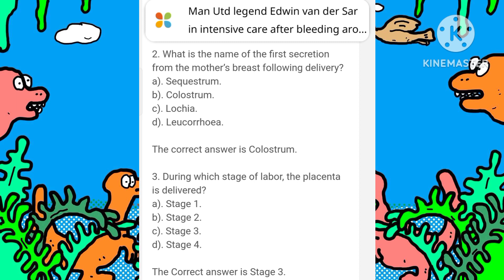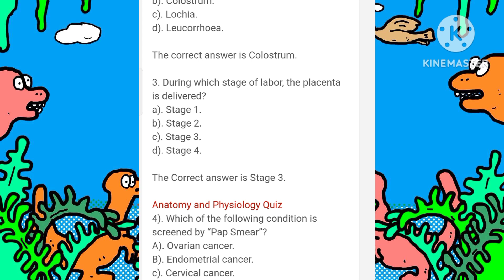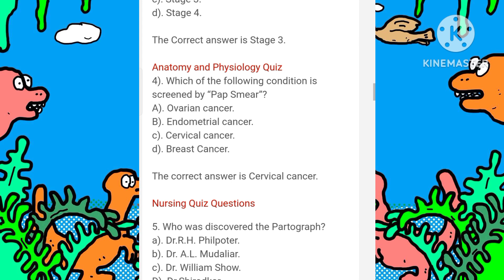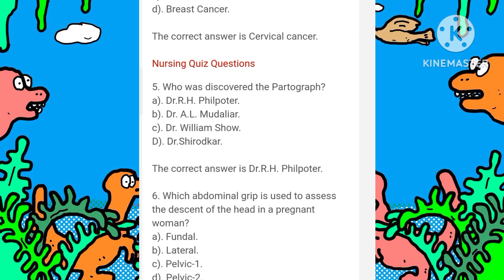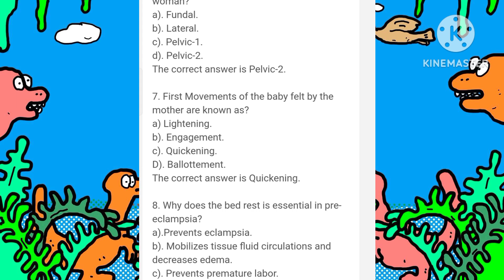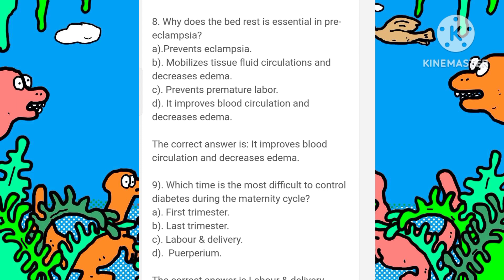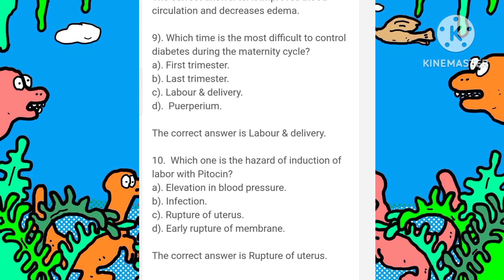Most important MCQ test for all nurshing competative exam osssc ossc Norcet and cho ANM